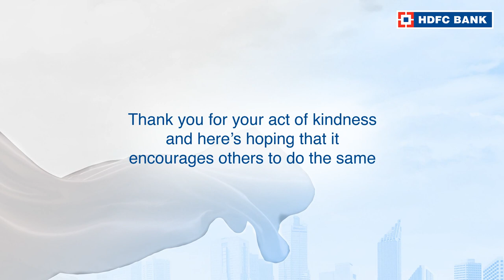Click to watch the story of Suhas Rajgonda Patil, OurNeighbourhood Hero of KASABE DIGRAJ